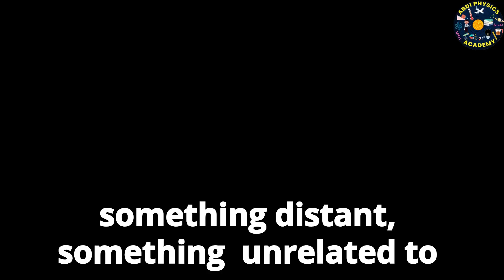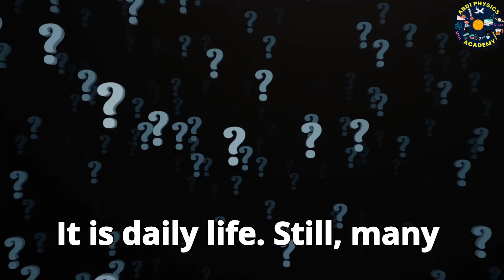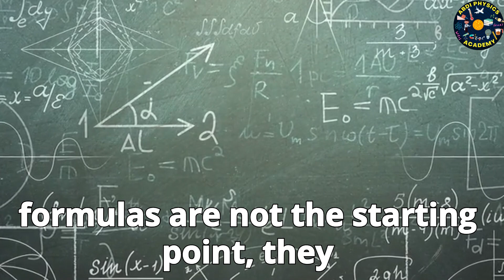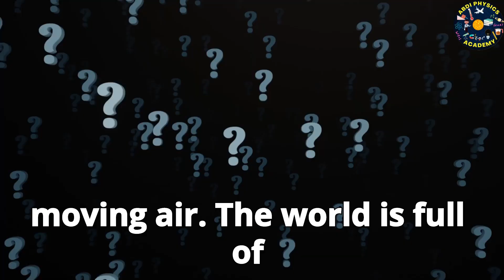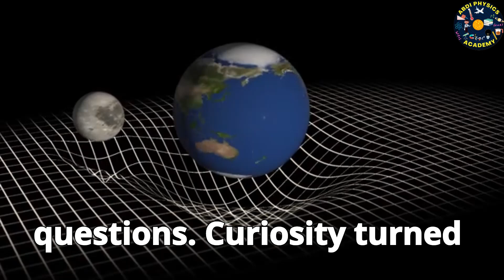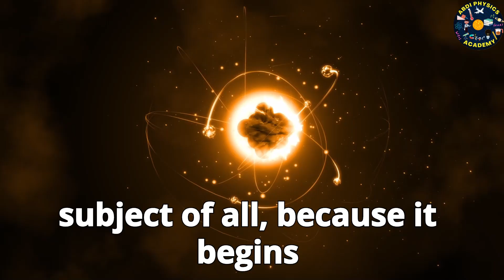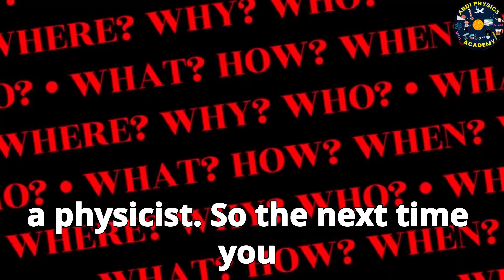IS PHYSICS HARD? | PHYSICS IN REAL LIFE | in English with subtitles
Physics often seems like a tough subject—but is it really? ⚡ In this video, we break down why physics feels challenging and show you how it’s actually the most human science of all. From chasing beams of light to understanding how the smallest microchip and the largest spacecraft work, physics is simply about asking WHY.

✨ What you’ll learn in this video:

Why physics looks hard at first.

How curiosity drives every discovery.

Real-life examples that prove physics is everywhere.

Tips to change your perspective on learning physics.

🌍 Physics is not about memorizing formulas—it’s about understanding the world around you.
👉 Watch till the end, and you’ll never see physics the same way again.